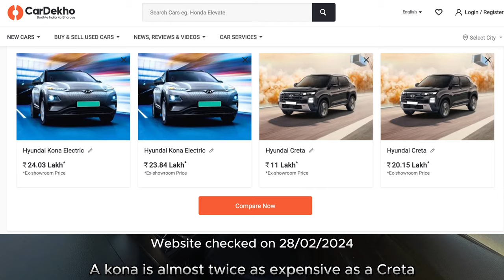Vlog # 24: Will EV Taxes increase again?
My quick thoughts on Nepal’s ever increasing EV Tax structures

-CAD